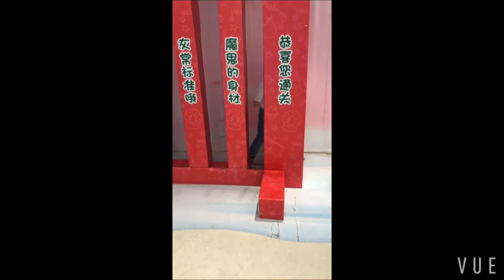Vlog 1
考完试后无聊的逛